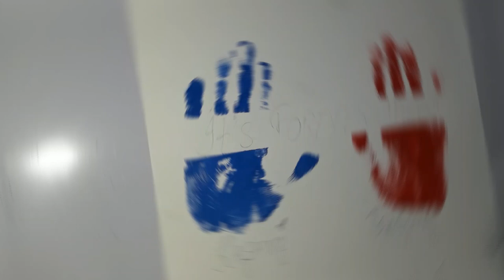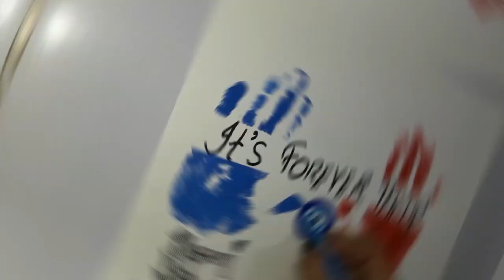Stamp painting 👩‍🎨🖌 || Tanisha Khatti